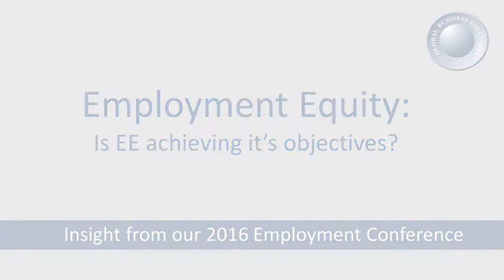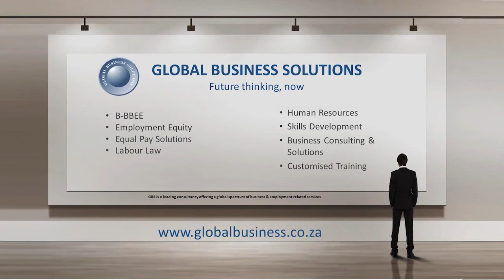GBS Conference Employment Equity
Annual GBS Conference

We launched our first Annual Conference in 2016 with the theme “Shifting Compliance from Threat to Opportunity”.  View footage of some of the key discussions covering issues like “Equal Pay:  Return to the Value Exchange Equation” by Jonathan Goldberg, CEO of Global Business Solutions; “Is Employment Equity achieving its Objectives” by Tabea Kabinde, Employment Equity Commission Chairperson; “What’s gone wrong with Labour Relations in South Africa and how do we fix it?” by Charles Nupen, StratAlign and “The National Minimum Wage Implications” by Prof Ingrid Woolard, Researcher, DRRU.